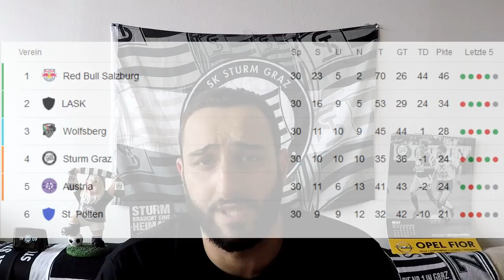( Fast ) letzte Chance! SK Sturm Graz - RB Salzburg Vorbericht Meistergruppe 31.Spieltag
Jetzt hilfts nix mehr! Unsere Blackies brauchen im letzten Heimspiel der Saison gegen den alten und neuen Meister aus Salzburg eigentlich einen Sieg, um noch eine realistische Chance auf Platz 3 zu haben! Viel Spaß beim zugucken!